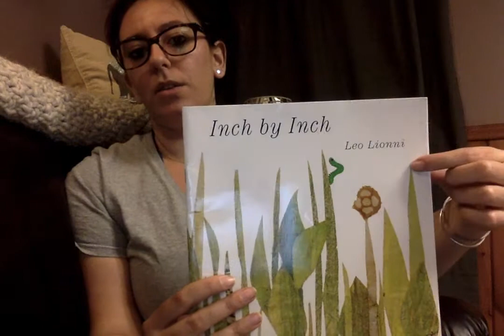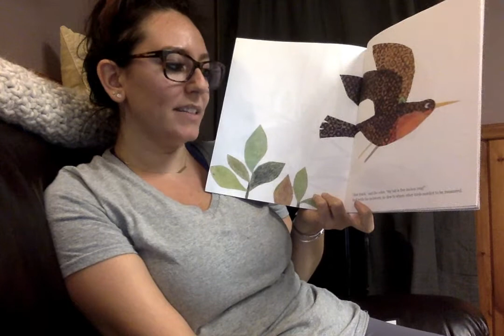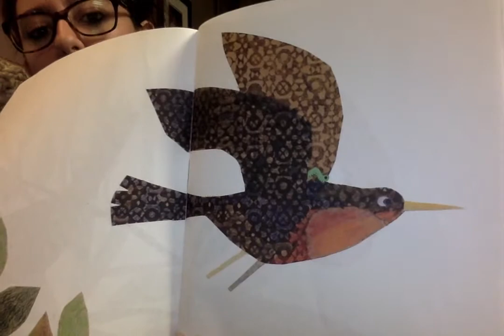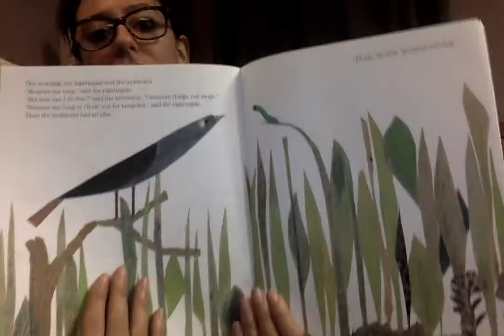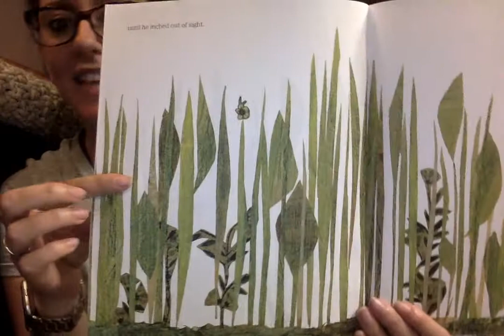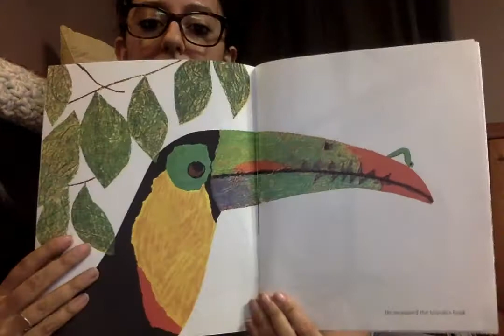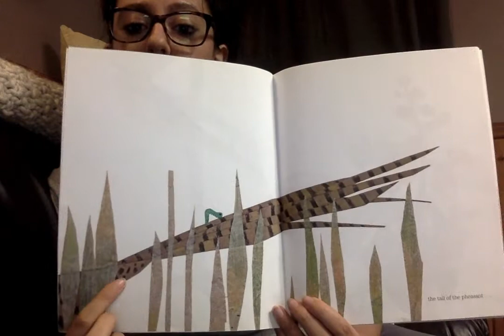Story Time with Miss Jen - Inch by Inch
Follow up Question: Choose one of the animals that the inch worm measured. The flamingo's neck, the toucan's beak, the heron's leg, the pheasant's tail, or the whole hummingbird. How many inches do you think it was? Make a prediction and then with an adult, research to find the answer and compare it with your guess! Were you close?